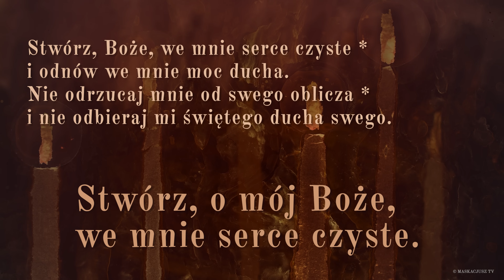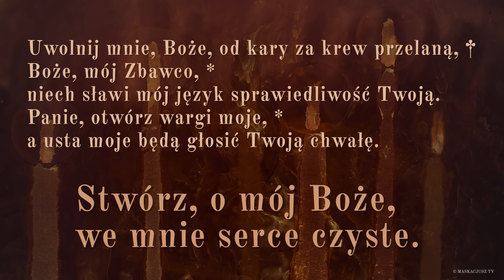PsalmResponsoryjny | 27 stycznia 2024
PsalmResponsoryjny na 27 stycznia 2024

     Stwórz, o mój Boże, we mnie serce czyste.

Stwórz, Boże, we mnie serce czyste *
i odnów we mnie moc ducha.
Nie odrzucaj mnie od swego oblicza *
i nie odbieraj mi świętego ducha swego.

Przywróć mi radość Twojego zbawienia *
i wzmocnij mnie duchem ofiarnym.
Będę nieprawych nauczał dróg Twoich *
i wrócą do Ciebie grzesznicy.

Uwolnij mnie, Boże, od kary za krew przelaną, †
Boże, mój Zbawco, *
niech sławi mój język sprawiedliwość Twoją.
Panie, otwórz wargi moje, *
a usta moje będą głosić Twoją chwałę.